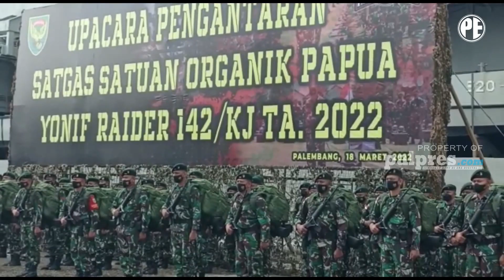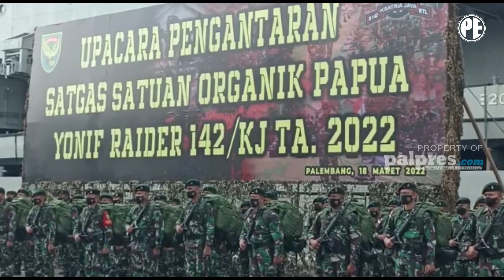SUMSEL 24 JAM | 400 PRAJURIT RAIDER KSATRIA JAYA BERTUGAS DI PAPUA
SUMSEL 24 JAM, JUMAT 18 MARET 2022
1. HANNA AKUI SETAHUN ADA 700 RUMAH YANG DIBEDAH DI OKU TIMUR
2. BUKMAN LIAN KEMBALI JABAT REKTOR UPGRI
3. BATIK DURIAN TEMBUS DI PASAR ITALIA
4. 400 PRAJURIT RAIDER KSATRIA JAYA BERTUGAS DI PAPUA